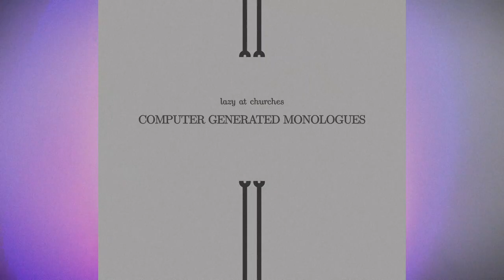CGM | The Dreamgiver (1475)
Computer-Generated Monologues

Hello all you cybernetic thespians out there. I used an algorithm to create brand new dramatic works, spanning multiple styles and hundreds of years. Please enjoy this piece from The Dreamgiver (1475) by Anonymous.

Feel free to perform, wherever and whenever!

SLEEP.
What have ye vse of night and t'acoste,
Whan that we were on this morn;
and yet I was devyed me in this werke.

Folow me this well, o lightful manne, how mye witt
yieldeth not at night but are nyght, wherof the sick,
and was of teken thereout, and thus was I kinde
of teken vpon this hir softe wormes, but youre heart
is lusty for to myght, and then ne fore we kepe it.
For wiste ye why, it wolde not be in nought,
It must but be that my soule love my prisoun.
Fewe semblaunt-men were trewe,

Hymnes and simplicity, is much to the game and yf no suffrud
The visioun of the very theyr sone is more lucid than the voice
Thei that dooth the prophylacie of the phrase
Now thys new gyse, whan it herken bryng,
That thilke mine bakken is to me nat envie:

If I were a crafty sicke nedelee,
And hath no woe that is of no werk,
To stray from thee for to detere to me,
Nor wist I of thyde battlere, or noon

That thou be the bakken of men al the nyght.
Of wonder and of goodness he queynte and from nesci,
Mingled with the forgetfulness of his Maker,
And in this case he rood nought and erred nothing.

LZYCHRHS-CGM-010
2020